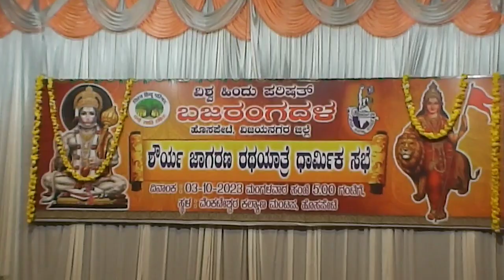ವಿಶ್ವ ಹಿಂದುಪರಿಷತ್ & ಭಜರಂಗದಳ## ದಿಂದ ಶೌರ್ಯ ಜಾಗರಣ ಯಾತ್ರೆ ವಿಜಯನಗರ //ಹೊಸಪೇಟ